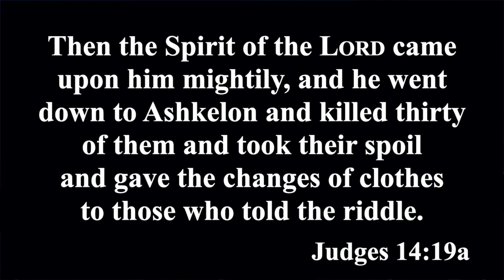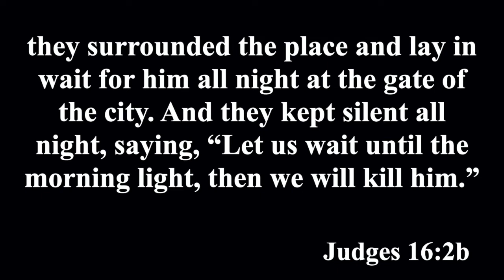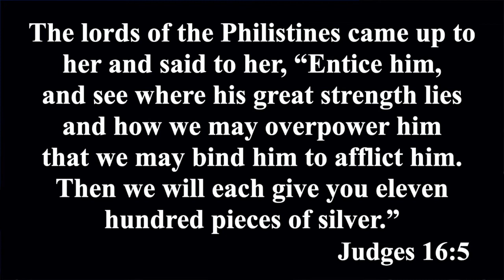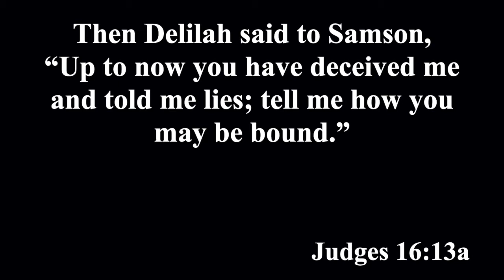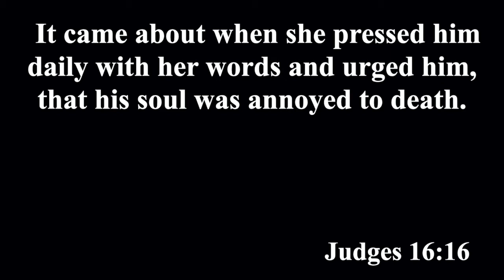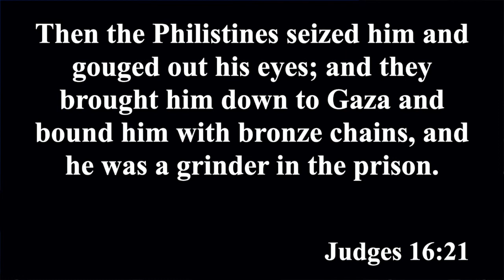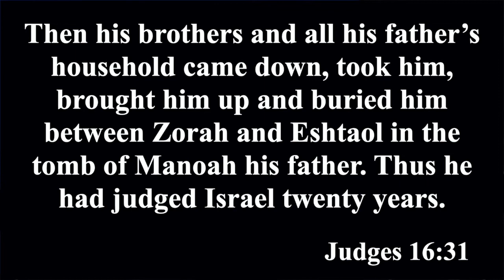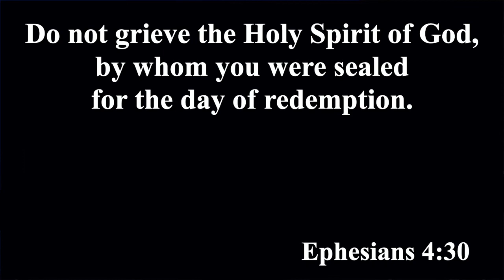Judges 16:1-31 "Expensive Haircut" (2020-10-25)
Step on the gas, and you expect to move.  Samson shows us how a loss of power can be very costly.  Learn from Judges 16 to walk in the strength God provides.

More at Bethel-Columbus.org